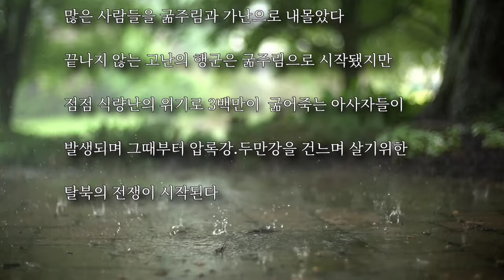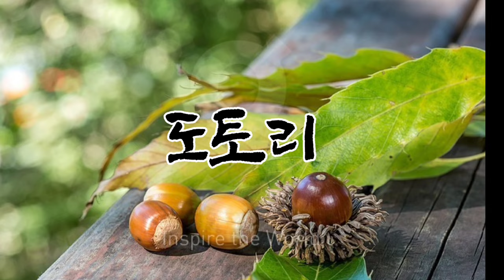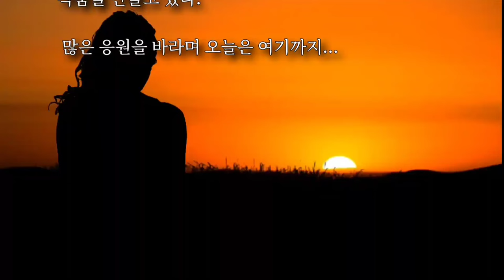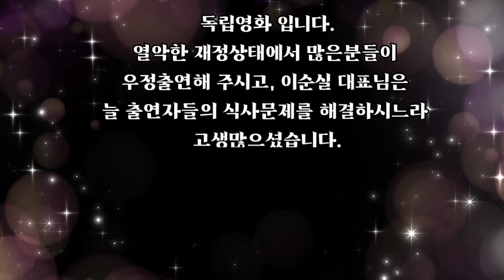도를 넘은 스토리 / 탈북민들의 실상을 그대로 담은 독립영화!